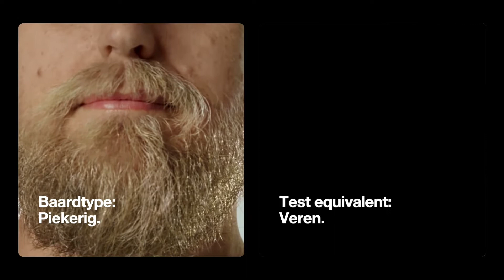BRAUN - Productvideo Vandenborre.be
Productvideo BRAUN - te verkrijgen bij Vandenborre.be